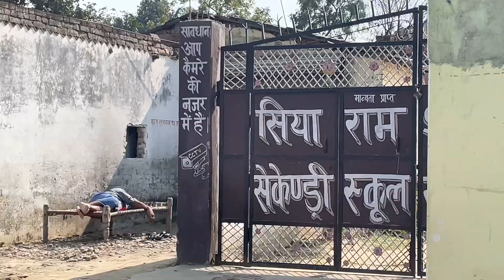Nikal Pade UP Board Exam Ka Centre Dhundhne Aur Popat Ho Gaya 😅 | Gaon Vlog Ep.15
Nikal pade board ka exam dene
Nikal pade board exam ka centre dekhne
Board exam ka centre
Up Board exam 2023
Board ka exam dena hai
Board ka exam dene gaye aur popat ho gaya
Up board exam dene gaye
Up me board exam
Board exam Chalu ho gaya